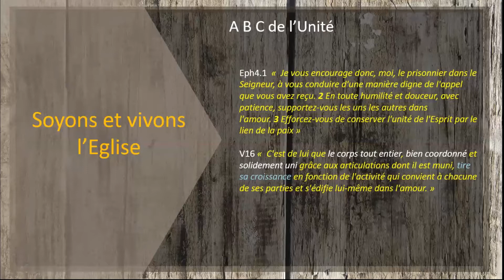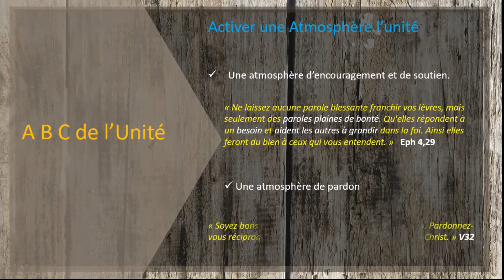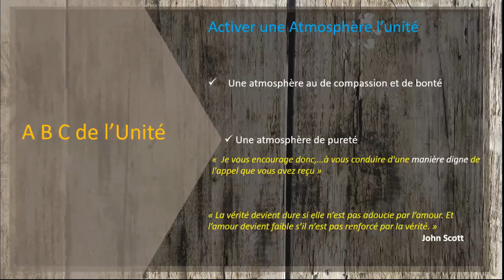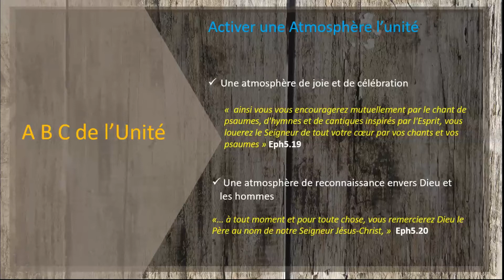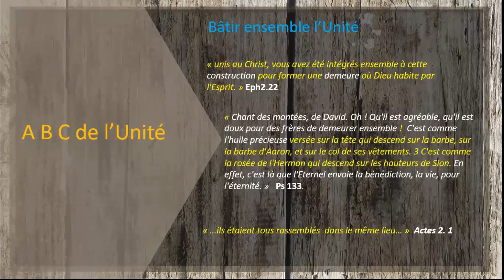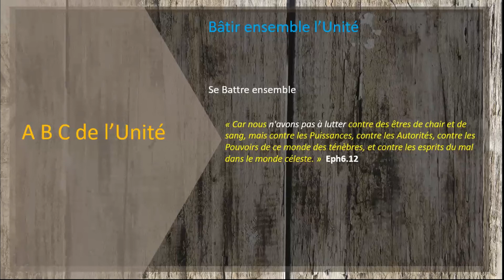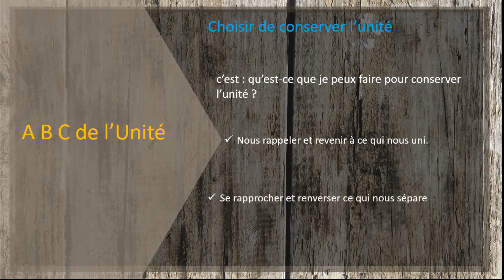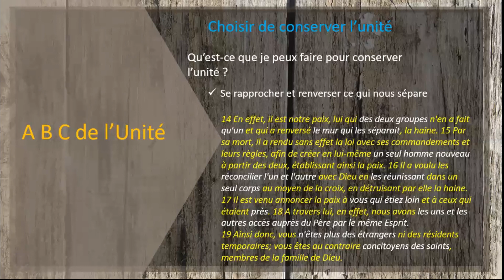2021 02 14: Soyons et Vivons l'Eglise - L' ABC de l'unite prince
L'Eglise, c'est l'unité dans la diversité !
1/ Activer une atmosphère d'Unité
2/ Bâtir ensemble l'Unité
3/ Choisir de conserver l'Unité